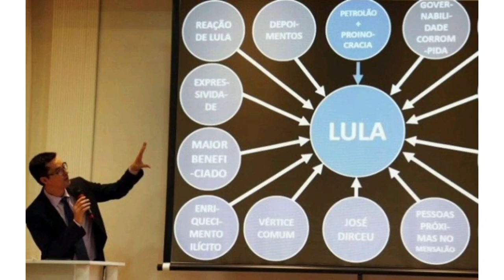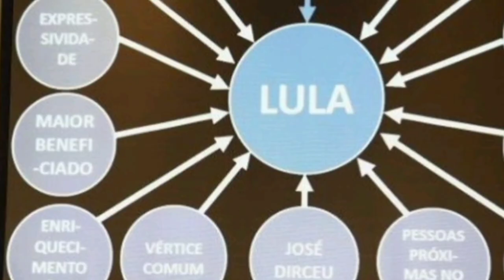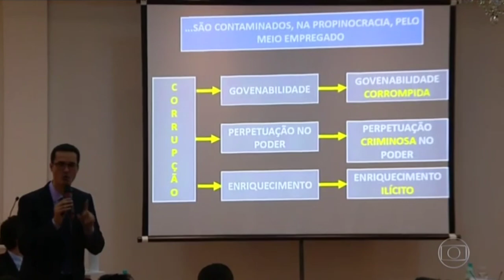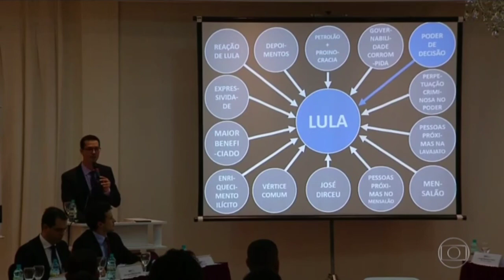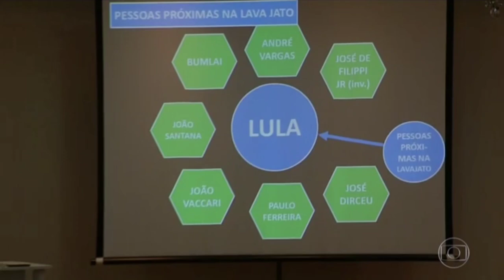STJ MANDA EX-PROCURADOR DELTAN DALLAGNOL INDENIZAR LULA EM R$ 75 MIL POR APRESENTAÇÃO DE POWER POINT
A Quarta Turma do Superior Tribunal de Justiça (STJ) decidiu nesta terça-feira (22), por 4 votos a 1, que o ex-procurador Deltan Dallagnol terá de indenizar o ex-presidente Luiz Inácio Lula da Silva por dano moral.

A indenização foi fixada em R$ 75 mil, adicionados de juros e correção monetária. Segundo o ministro relator, Luís Felipe Salomão, o valor total da indenização deve superar os R$ 100 mil. Dallagnol pode recorrer da decisão no próprio tribunal.

Votaram a favor da indenização, além de Salomão, os ministros Raul Araújo, Antônio Carlos Ferreira e Marco Buzzi. A ministra Maria Isabel Gallotti divergiu dos colegas.

O caso envolve uma entrevista coletiva concedida pela Lava Jato em 2016 para apresentar a primeira denúncia contra o ex-presidente Lula. O Ministério Público acusou o petista dos crimes de corrupção e lavagem de dinheiro no caso do tríplex de Guarujá (SP).

Durante a entrevista, Deltan usou uma apresentação de PowerPoint em que o nome de Lula aparecia no centro da tela, cercado por expressões como “petrolão + propinocracia”, “governabilidade corrompida”, “perpetuação criminosa no poder”, “mensalão”, “enriquecimento ilícito”, "José Dirceu", entre outros.

Quarta Turma do STJ manda Dallagnol indenizar Lula em R$ 75 mil por apresentação de power point

Ministros da Corte entenderam que o ex-procurador da Lava-Jato usou 'expressões desabonadoras da honra e imagem' do ex-presidente

Procurador da República Deltan Dallagnol durante entrevista coletiva da Força Tarefa da Lava Jato que denunciou o ex-presidente Lula

Com críticas à Lava-Jato e à espetacularização das investigações, a Quarta Turma do Superior Tribunal de Justiça (STJ) determinou que o ex-procurador da República Deltan Dallagnol, que atuou na força-tarefa da Operação Lava-Jato, indenize o ex-presidente Luiz Inácio Lula da Silva em R$ 75 mil.

Quatro dos cinco ministros foram favoráveis ao pedido de indenização por danos morais pela apresentação em "power point" em que Dallagnol apontou o ex-presidente como comandante do esquema criminoso de desvio de dinheiro na Petrobras no caso do triplex, que foi arquivado após passar para a Justiça do DF.

Advogados de Lula tinham solicitado um valor maior: R$ 1 milhão. Na conta do ministro relator, Luis Felipe Salomão, a soma deverá passar os R$ 100 mil quando houver a atualização monetária e os juros forem aplicados. O ex-presidente recorreu de uma decisão da Justiça paulista que lhe negou a indenização.

A decisão diz respeito à divulgação de conclusões de Dallagnol na denúncia contra Lula no caso do tríplex do Guarujá (SP). Para a defesa do ex-presidente, isso foi feito de forma "espetacular", com o objetivo de prejudicar a imagem de Lula. A apresentação em "power point", com várias setas que apontavam a participação de Lula no esquema criminoso, foi feita em setembro de 2016, quando ainda não havia condenações contra ele. Dallagnol indicou também o papel de liderança do ex-presidente no esquema, mas a denúncia em si sequer tratava da acusação de organização criminosa. O ex-presidente chegou a ser preso depois em razão da Lava-Jato, mas conseguiu reverter as condenações.

Por 4 votos a 1, a 4ª Turma do Superior Tribunal de Justiça (STJ) condenou, nesta terça-feira (22), o ex-procurador da Operação Lava Jato em Curitiba Deltan Dallagnol a indenizar o ex-presidente Luiz Inácio Lula da Silva por danos morais, devido à utilização de famoso PowerPoint em entrevista coletiva do Ministério Público Federal, em 16 de setembro de 2016. O recurso foi usado para “explicar” a denúncia contra Lula.

O valor fixado pela corte (R$ 75 mil), porém, ficou em apenas 7,5% do pedido do petista, R$ 1 milhão. Lula havia sido derrotado na primeira e na segunda instância.

O relator da ação, ministro Luís Felipe Salomão, a favor de Lula, afirmou que Dallagnol usou expressões contra a honra e imagem, segundo ele “não técnicas, como aquelas apresentadas na própria denúncia”. Além disso, o então coordenador da Lava Jato “se valeu de power point, que se compunha de diversos círculos, identificados por palavras. As palavras, conforme se observa, se afastavam da nomenclatura típica do direito penal e processual penal”.

Em nota, os advogados de Lula, Cristiano Zanin e Valeska Teixeira Martins, afirmaram que o reconhecimento, pelo STJ, de que a “coletiva do Power Point” configura ato ilegal e é apta a impor ao ex-procurador da República Deltan Dallagnol o dever de indenizar o ex-presidente Lula é uma vitória do Estado de Direito”. O resultado do julgamento é ainda “um incentivo para que todo e qualquer cidadão combata o abuso de poder e o uso indevido das leis para atingir fins ilegítimos (lawfare)”.